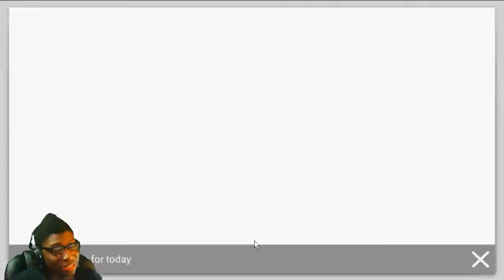Dragon Spear Gameplay | Mobile | 2D Scroller Action RPG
[Main Rules]
1.No Racism
2.No Harassment of other players
3.No Having Multiple Accounts In The Guild - This is to help other players who want into the guild. Refusing to remove them will cause you to be kicked. So plz join with only one account.